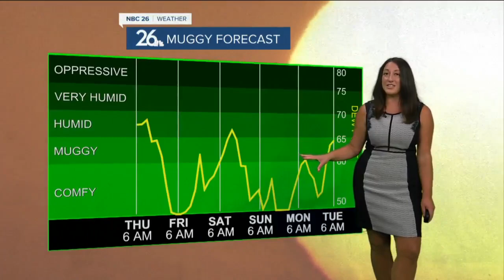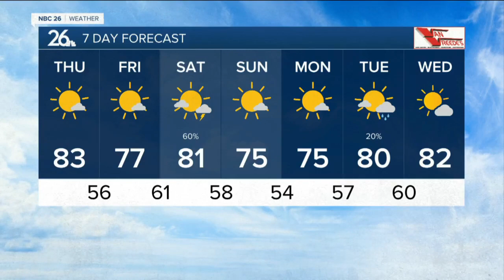Brittney's NBC 26 weather forecast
Tornado warnings overnight as Ripon, Waupaca and Fond Du Lac were hit hard with damaging winds. Trees are down blocking roads with widespread power outages. Winds were clocked up to 78mph in various areas in NE WI, all west of Lake Winnebago.  We are finally behind the storms this morning and the sunshine will be abundant with highs in the low 80s, with breezy north winds gusting up to 25mph.   Cooler weather spills in on Friday, putting us in the upper 70s with much lower humidity.  The next chance for storms arrives Saturday, with cooler and sunny weather behind it to close out the weekend and as we push into next week.